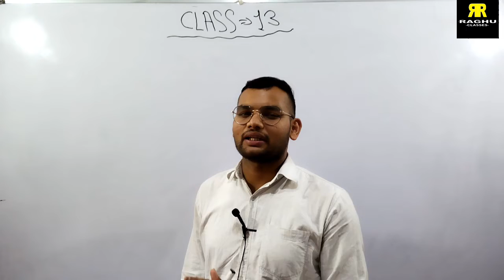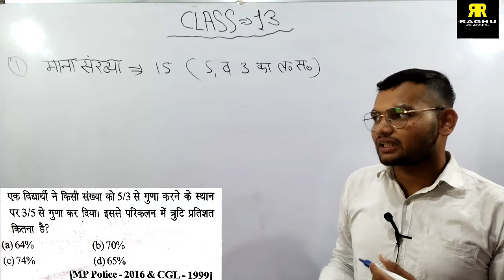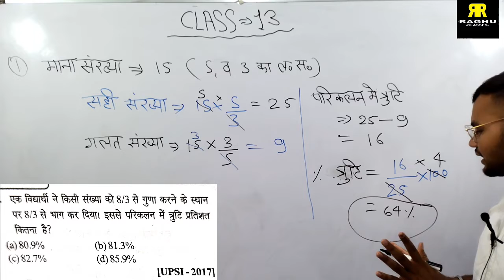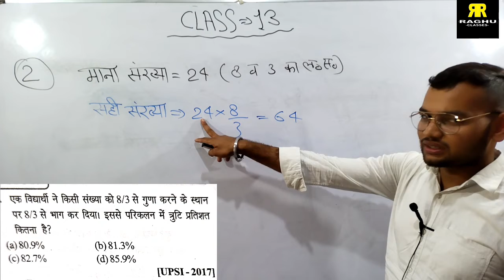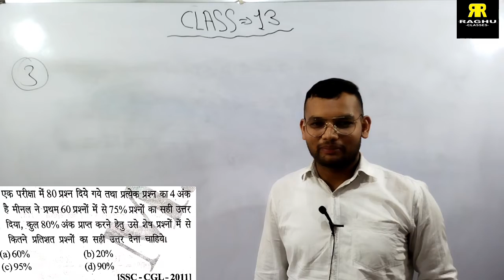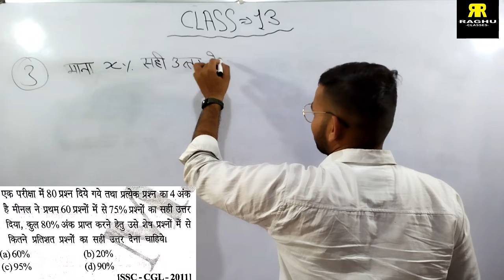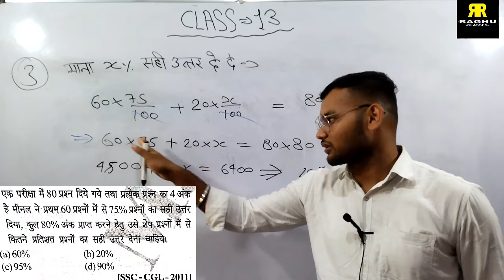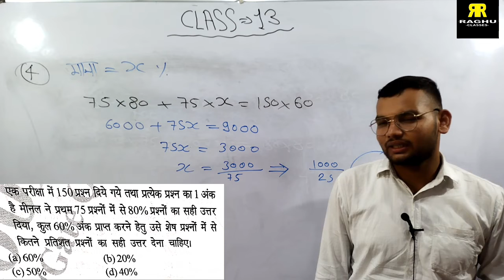percentage/ प्रतिशत // up police// radio operator //A.O. // by er. raghu sir